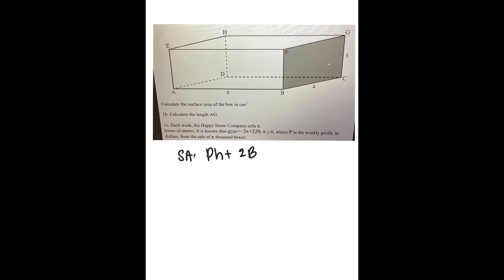The Happy Straw Company manufactures drinking straws. The straws are packaged in small closed recta…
The Happy Straw Company manufactures drinking straws. The straws are packaged in small closed rectangular boxes, each with a length of 8 cm, width of 4 cm, and height of 3 cm. The information is shown in the diagram. H | B Calculate the surface area of the box in cm^2. 1b. Calculate the length AG. Each week, the Happy Straw Company sells x boxes of straws. It is known that d/dx = -2x + 220, x â‰¥ 0, where P is the weekly profit in dollars from the sale of x thousand boxes.

DiscoverthePowerofPolygons:UnleashYourCreativitywithOurComprehensiveGuide